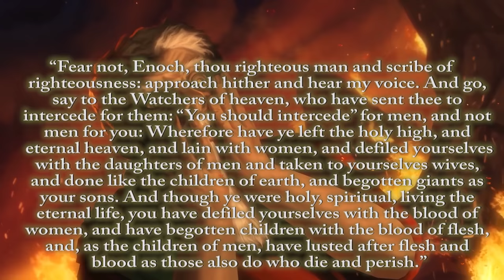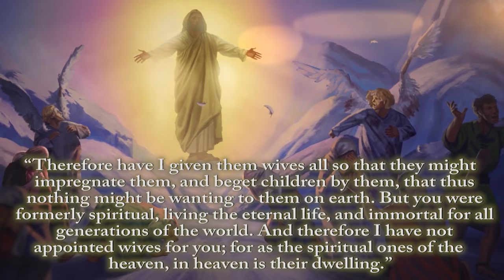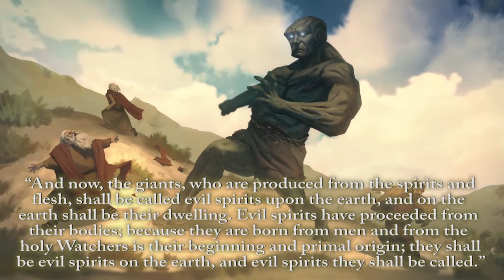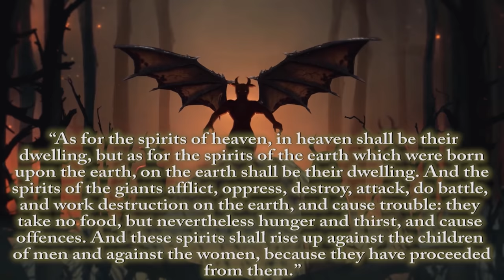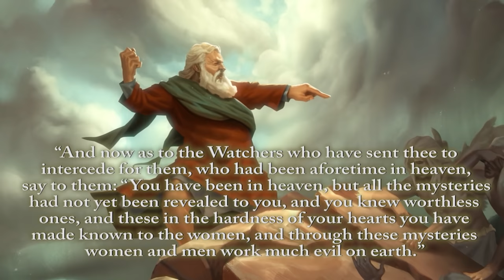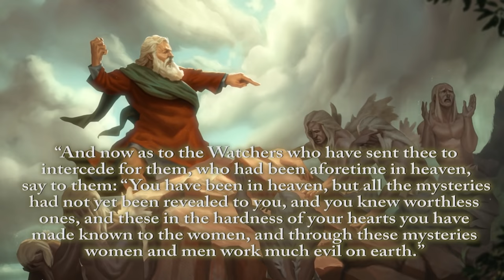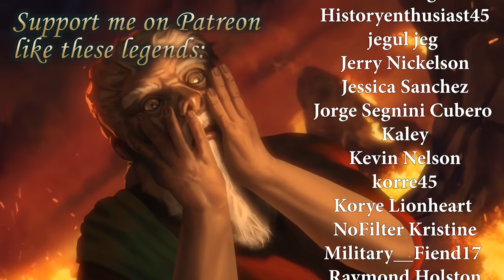The Fate of the Nephilim (Book of Enoch Explained) [Chapters 15-16]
The bigger they are, the harder they. turn into spirits and haunt people =/